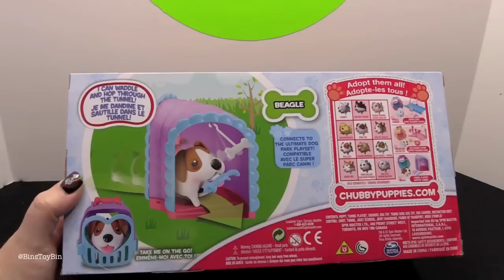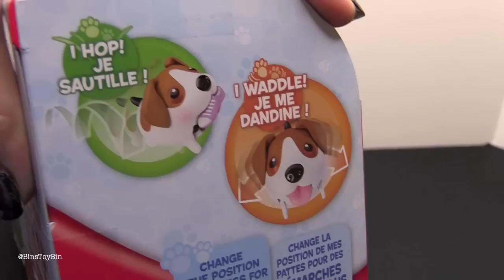Chubby Puppies Beagle Tunnel Playset! TOO CUTE!! Opening & Review by Bin's Toy Bin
Bin falls in love with the Chubby Puppy Beagle!  What Puppy do you think we should look for next! CHECK OUT SOME OF OUR FUN, FAMILY-FRIENDLY YOUTUBE TOY REVIEW PLAYLISTS!

BinsToyBin.com